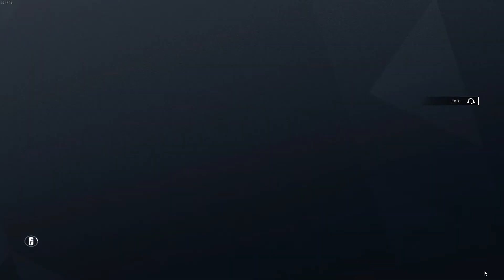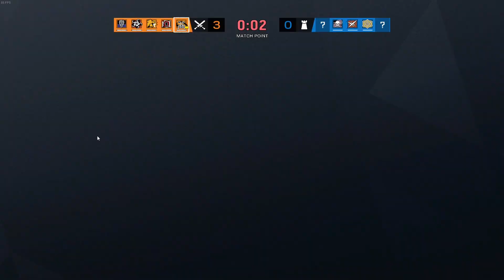Osa Plants sind ekelhaft! | R6 #73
Heute mein erstes Einrankungsgame der Season!